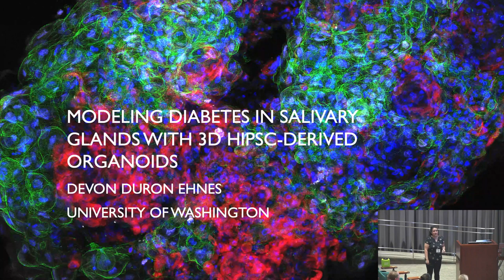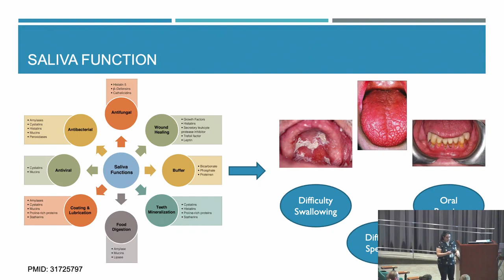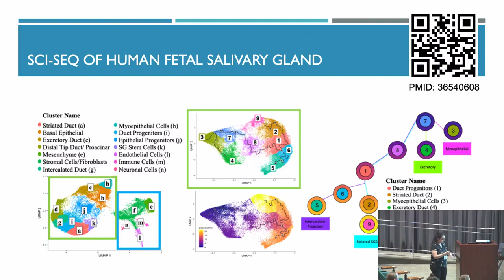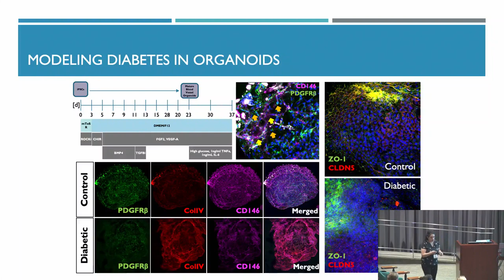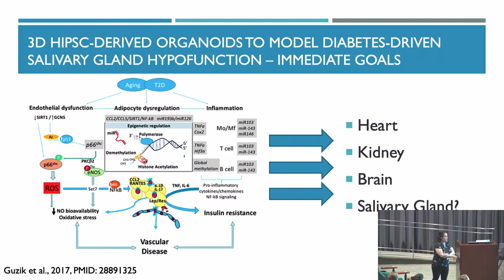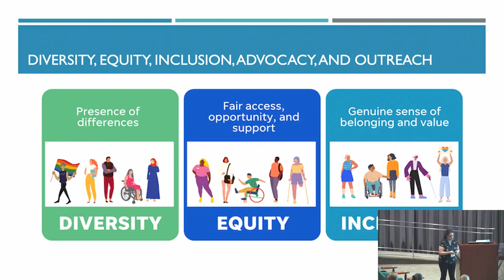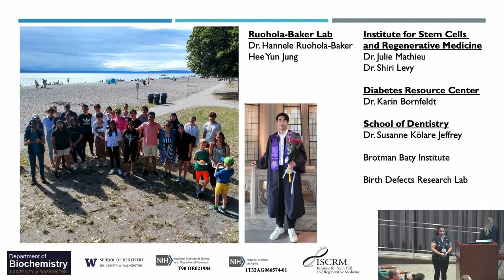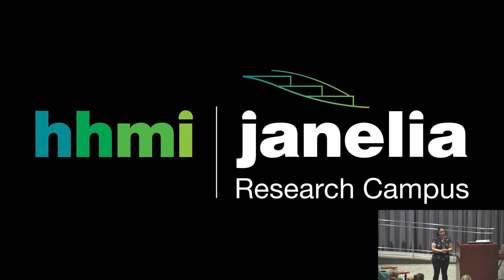Development of a rapid human iPSC-derived salivary gland organoi protocol guided by sci-Seq of...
Development of a rapid human iPSC-derived salivary gland organoi protocol guided by sci-Seq of human fetal tissue

Speaker: Devon Ehnes, University of Washington.